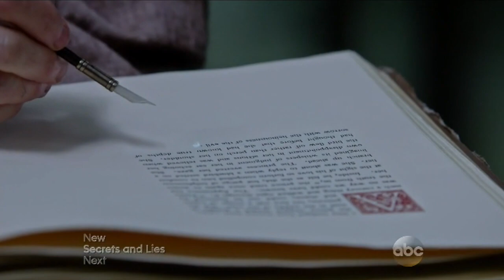OUAT - 4x16 'There'd been many authors throughout time' [Emma, August, Snow & David]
Ep: 4x16 - "Best Laid Plans"